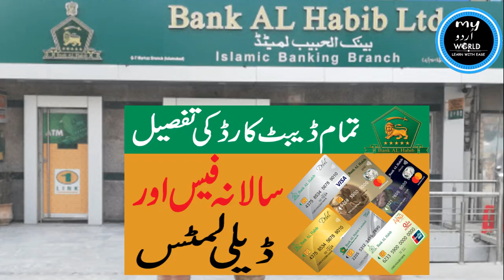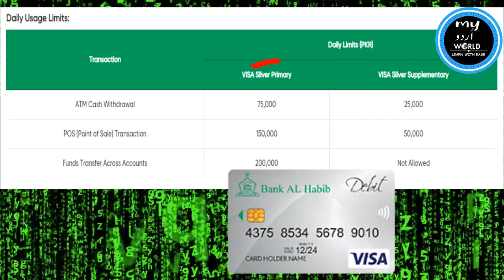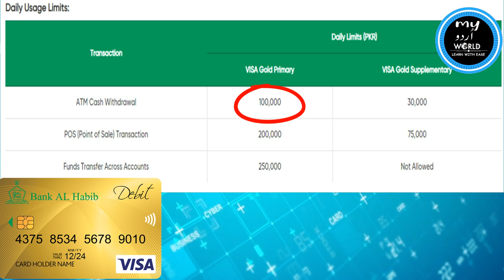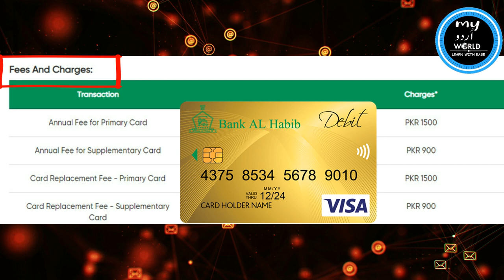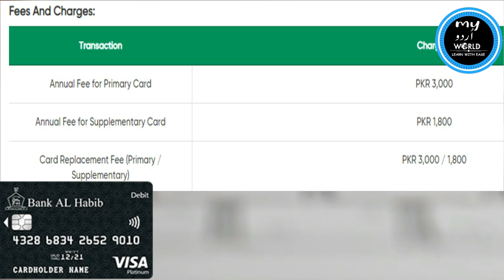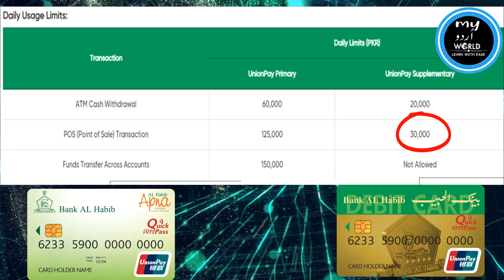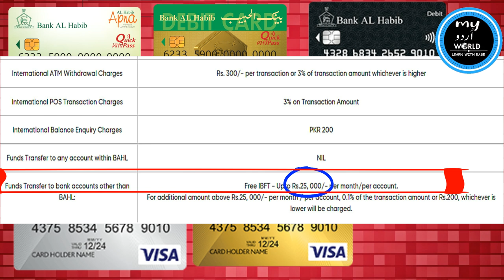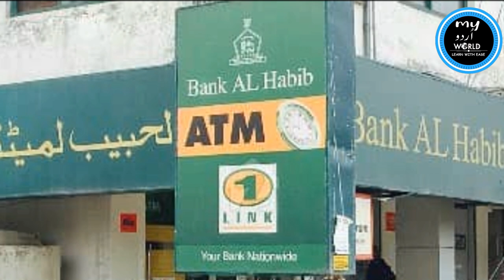Bank Al Habib Debit Cards Detailed Information | Bank Al Habib Debit Card Types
Learn about Bank Al Habit Debit Cards Detailed Information. Learn about Bank Al Habib Debit Card types and fees, charges and annual charges details.